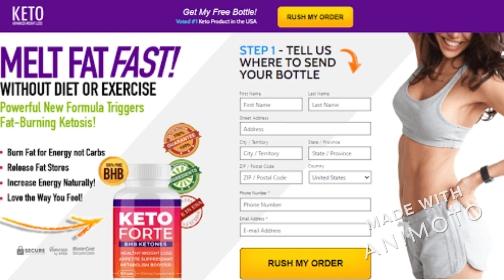Keto Forte BHB Reviews?